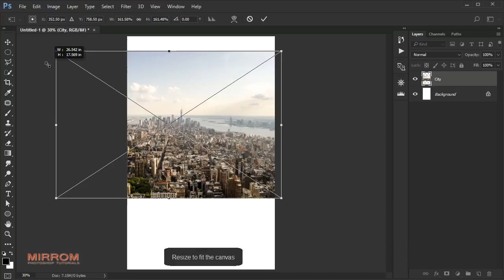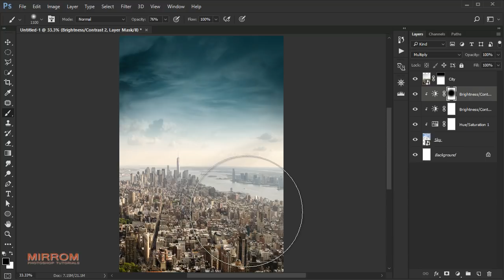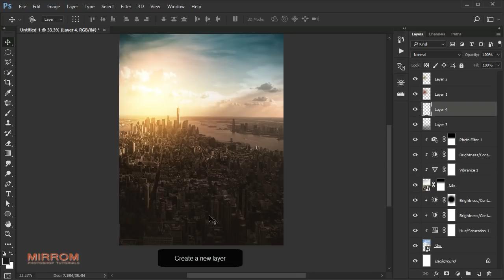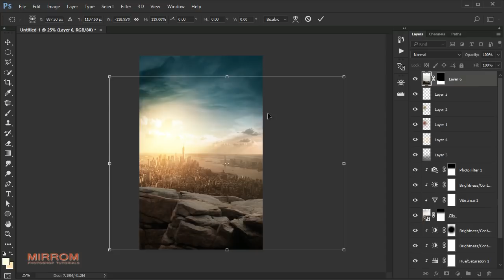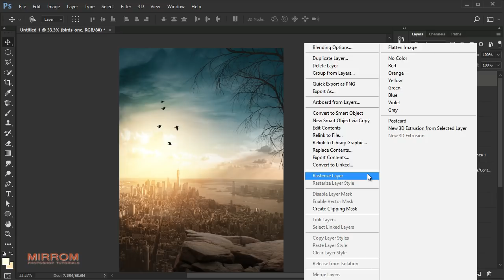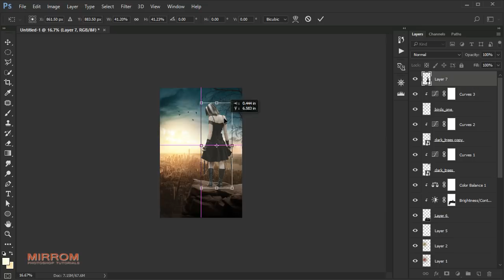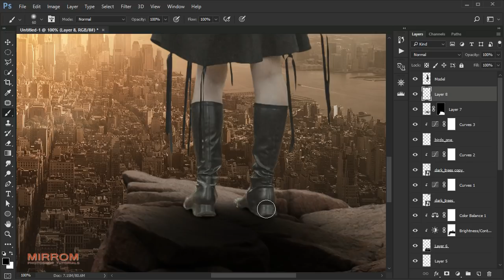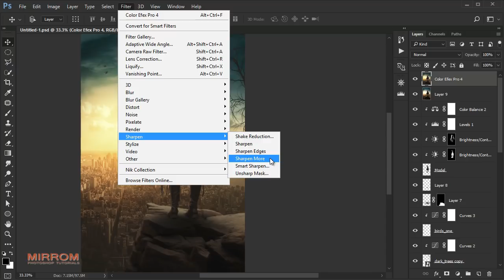Create a Destination City Photo Manipulation in Photoshop CC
Hey everyone. Today I will show you how to create a photo manipulation entitled Destination City in Photoshop CC.